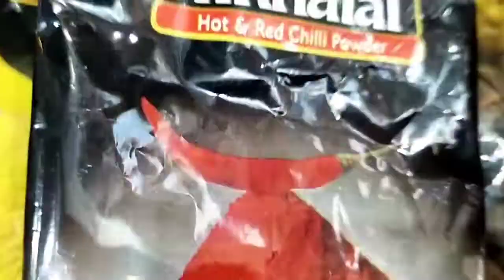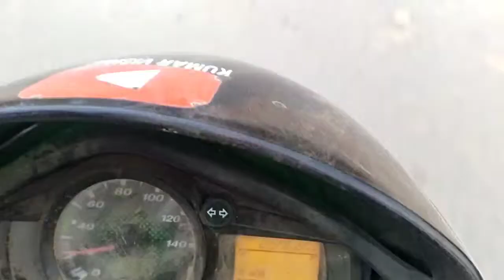Grand Party doston ke sath 👯‍♂️|| कई दिनों बाद सारे दोस्त एक साथ || mujhe likh peace nahin mila 🐓🐔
kumarvishal20193

Kumar Vishal

Videos Like 👍 Share 👍 comments 😜

My name is Mr Vishal. I am content creator, Vlogger & motovlogger from Islampur nalanda Bihar In India. I upload daily in hindi on my youtube channel. I love to share my lifestyle and travel with short video.
I am here to content, educate, education, Motivation and inspire video.

I have explored daily life and so many parts of Bihar.